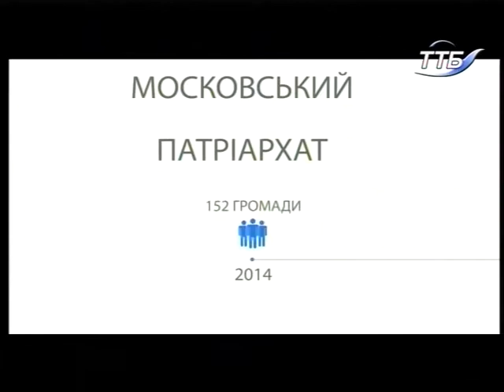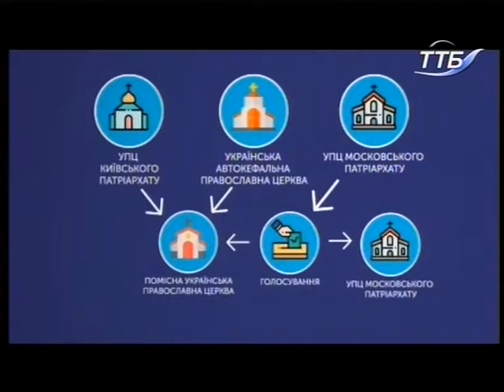Тема дня - 18 12 2018